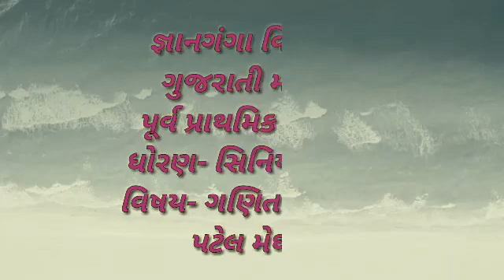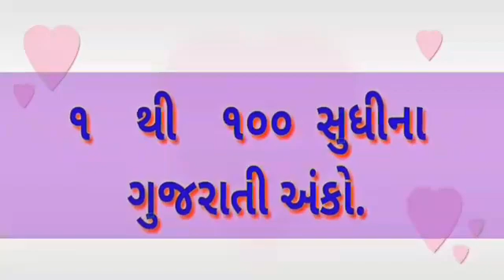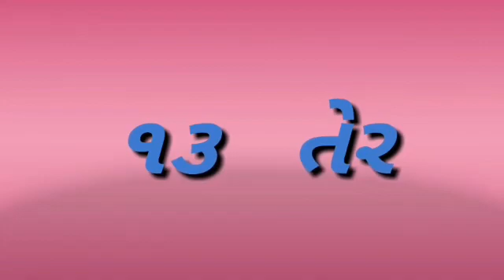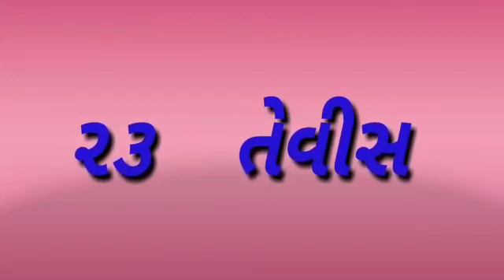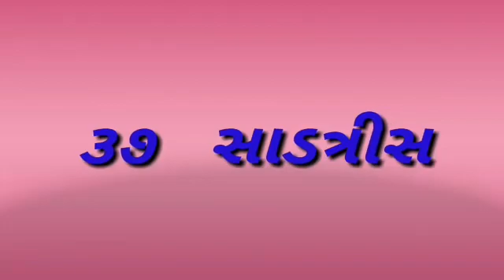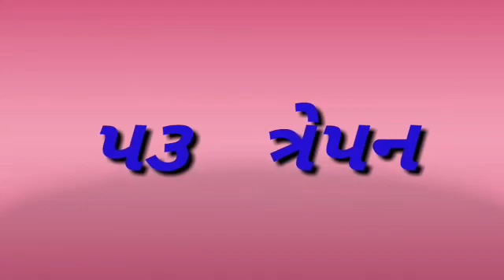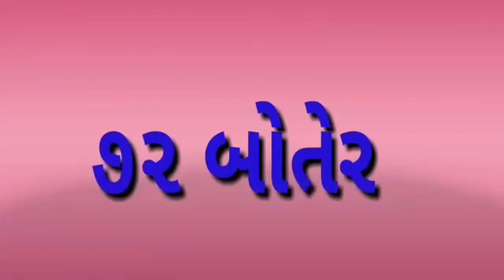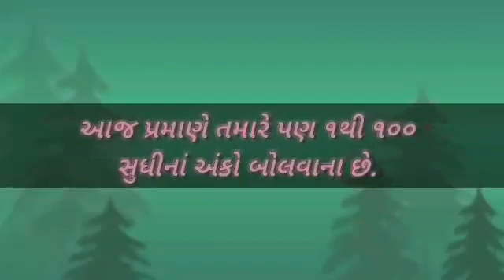ધો-સિ.કે .જી (ગુ.મા.) વિષય-ગણિત અભિનવ ભાગ-૪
૭૧ થી ૮૦ લેખન. (૧૯:૪૭)